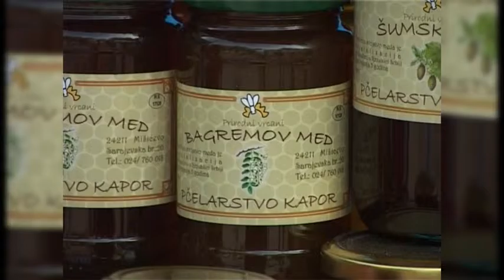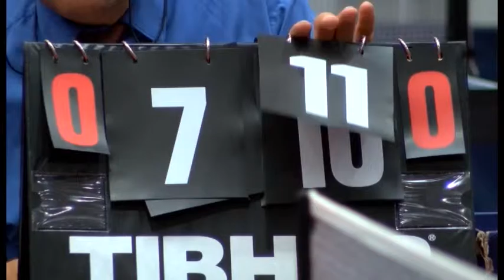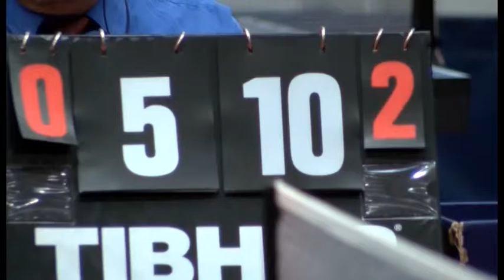Info blok za 22.09.2015.